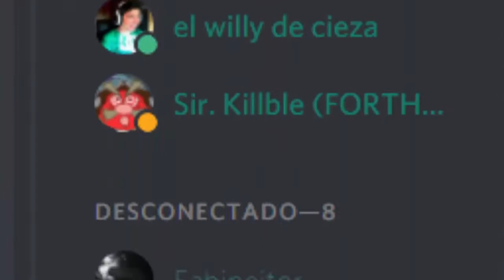FELIZ AÑO NUEVO!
El comienzo del 2017!